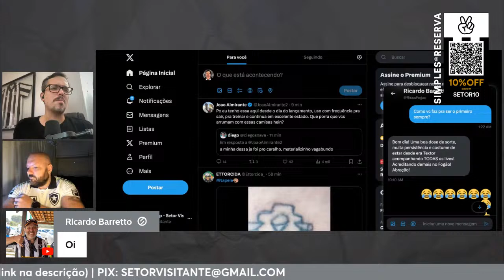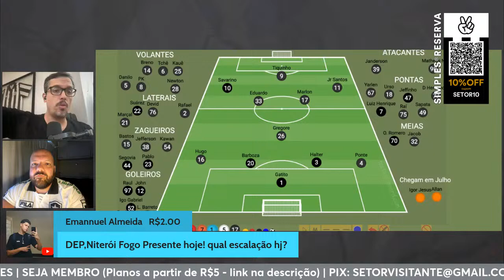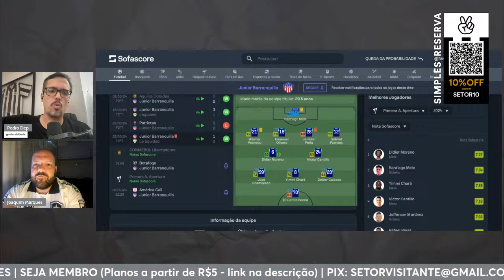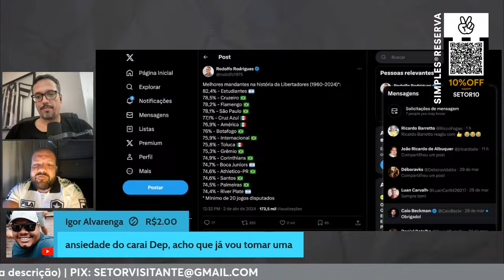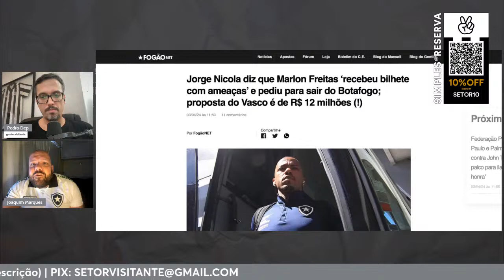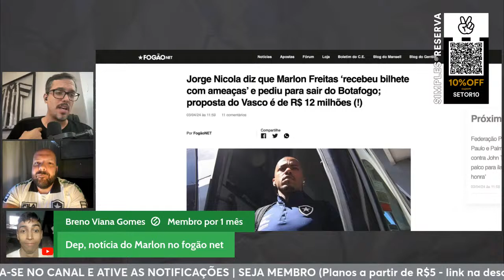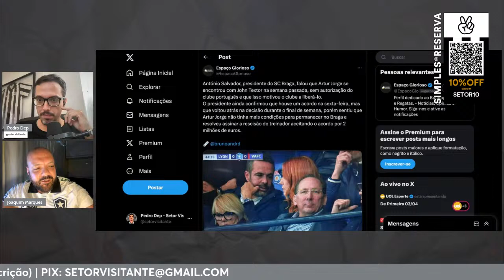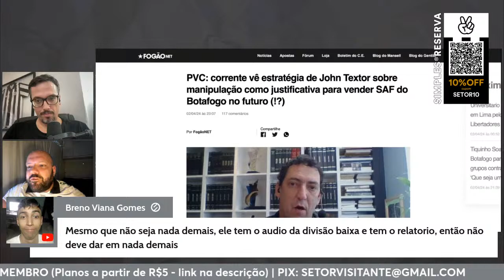RESENHA PRÉ-JOGO: BOTAFOGO x Junior Barranquilla | COPA LIBERTADORES